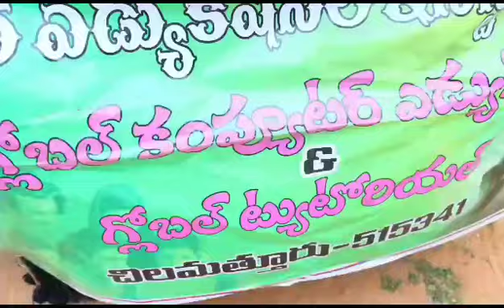గ్లోబల్ ఎడ్యుకేషనల్ ఇన్స్టిట్యూట్ పాలిటెక్నిక్ బ్యాచ్ విద్యార్థులకు ఫీల్డ్ ట్రిప్